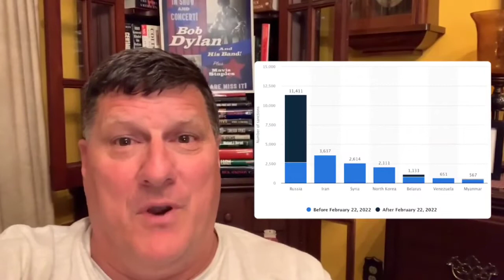Knowledge Is Power